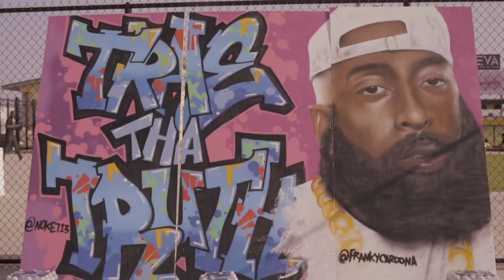HD4President Live Performance at Trae Day 2021 traeday #2021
Trae day 2021 Filmed by Deeshotthis Shout out Trae the Truth he does a lot for the city.